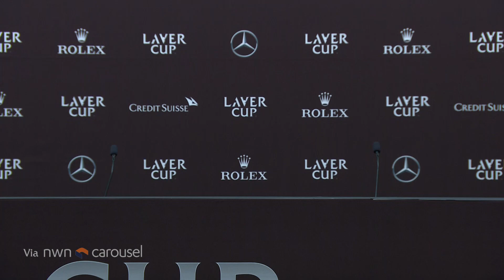Match 1 Press Conference: Opelka | Laver Cup 2021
Reilly Opelka talks to the press after Match 1 at the Laver Cup 2021.